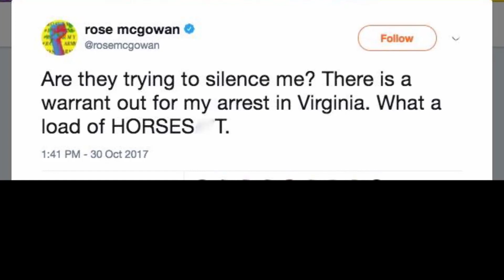“What a load of Horses—T”: Arrest warrant issued for Rose McGowan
Rose McGowan is claiming conspiracy after an arrest warrant was filed in her name for felony possession of a controlled substance.

Items taken from the actress’ personal belongings during a Jan. 20 flight tested positive for narcotics, according to police.